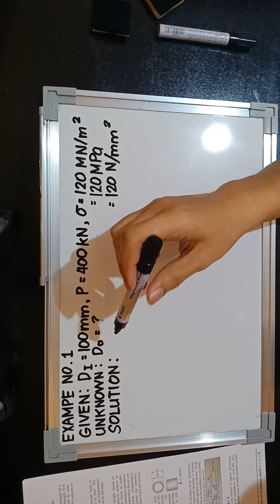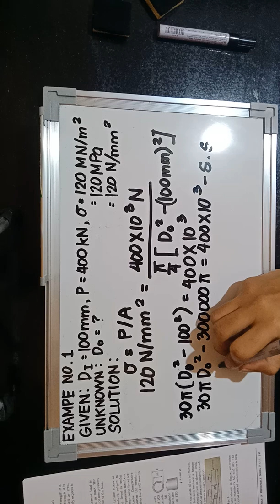Mechanics of Deformable Bodies - Example No. 1 (Normal Stress)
A hollow steel tube with an inside diameter of 100 mm must carry a tensile load of 400 kN. Determine the outside diameter of the tube if the stress is limited to 120 MN/m^2.